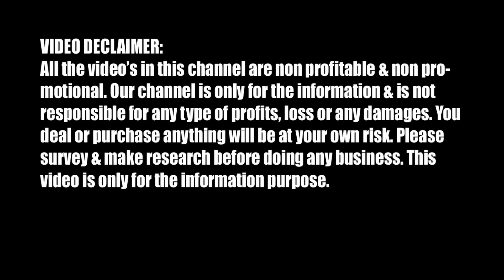15/- Girls Dungarees, Boys Baba Suit, Hot Pant Set, Skirt Tops, Frock Kurta Pajama Metiabruz Kolkata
N MEGHA GARMENTS one of the best quality garments manufacturer and wholesaler Kolkata near Metiabruz  Haat, they deals in all type of Kids wear Garments  like  Girls Dungarees, Boys Baba Suit, Shirt Pant, Hot Pant Set, Skirt Tops, Frock, Kurta Pajama, Ganji Pant set.
Shop name - N MEGHA GARMENTS
ADDRESS - KOLKATA METIABRUZ BADARTALA  ( NEAR MOLLA PARA AUTO STAND)
CALL+WP No. 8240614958 /  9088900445 (INSTANT CATLOGUES)
 JABBAR HAAT - SHOPPING CLUB STALL NO.47
How to Reach there Location :
HOWRAH-12A-RAJABAGAN BUS STAND
 SEALDAH - BOUDGE BOUDGE LOCAL TRAIN-SANTOSPOR STATION
VIDEO DECLAIMER:
Girls Dungarees wholesale kolkata, Boys Baba Suit wholesale metiabruz, Shirt Pant wholesale jabbar haat, Hot Pant Set wholesale kolkata,Skirt Tops Wholesale kolkata, Frock wholesale metiabruz, Kurta Pajama wholesale kolkata, Ganji Pant set wholesale metiabruz,